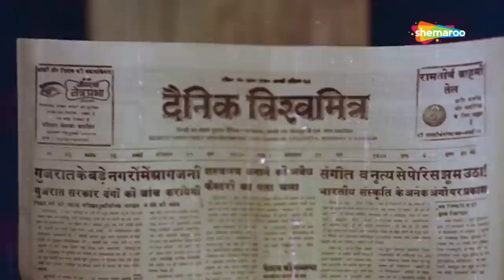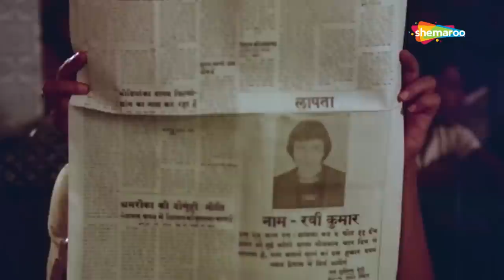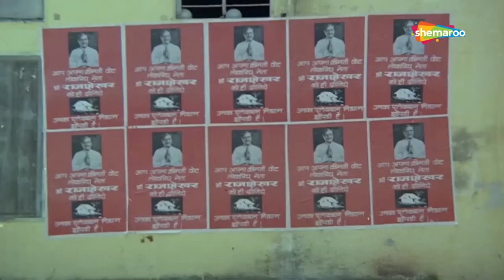दिलवाला DILWALA | Mithun Chakraborty, Meenakshi Sheshadri, Smita Patil | Hindi Movies 1986